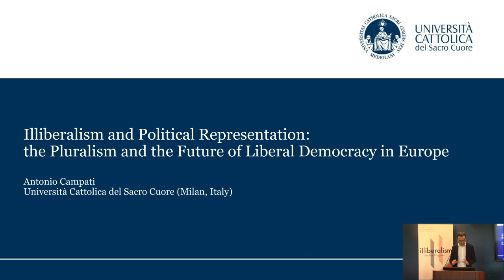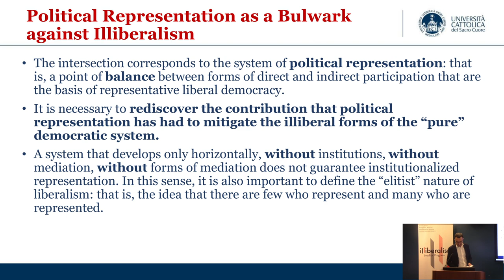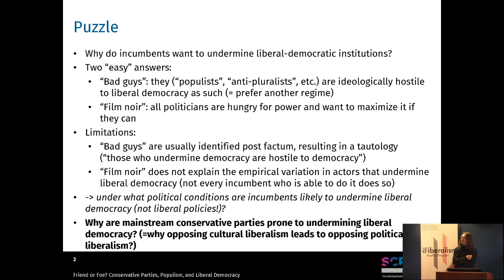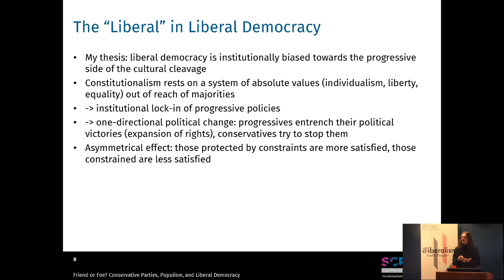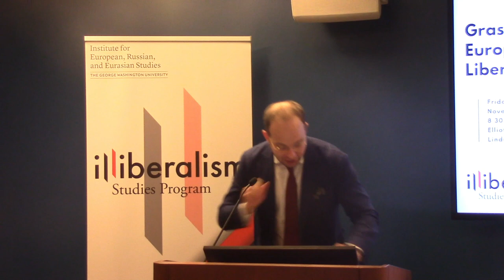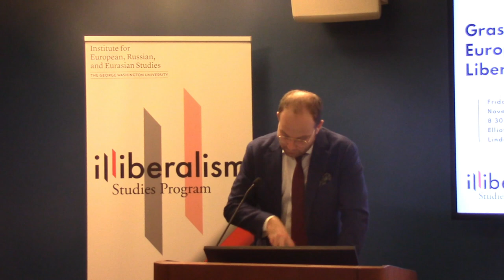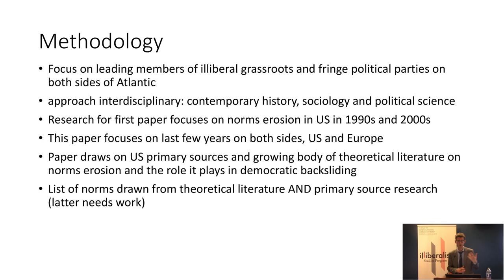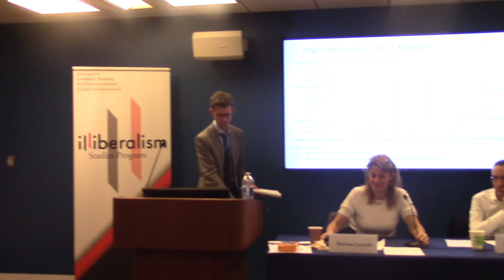Grassroots Unrest in Europe and the Erosion of Liberal Democracy - Panel IV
In recent years, the very foundation of liberal-democratic models in Europe has been tested by various tumultuous events. From the illiberal turns in governance witnessed in Poland and Hungary to the existential crises posed by the migration crisis and Brexit, European nations are grappling with their identity and global roles. While grassroots politics and citizen mobilization are fundamental to democracy, there’s a growing concern that discontent with liberal democracy may lead to democratic erosion.

From an exploration of new theoretical frameworks of analysis, to traversing the lived experiences of people at the grassroots level of European democracies, this conference convenes international experts for a series of panel discussions that address the mounting dissatisfaction among citizens.

The Illiberalism Studies Program (ILLSP) studies the different faces of illiberal politics and thought in today’s world, taking into account the diversity of their cultural context, their intellectual genealogy, the sociology of their popular support, and their implications on the international scene.